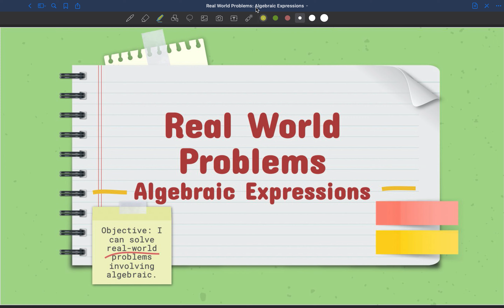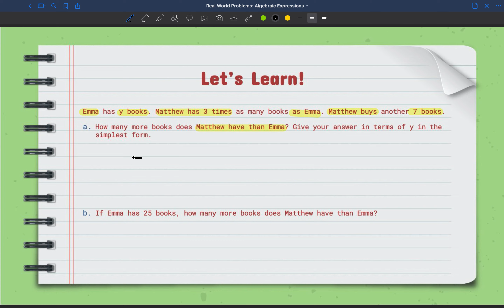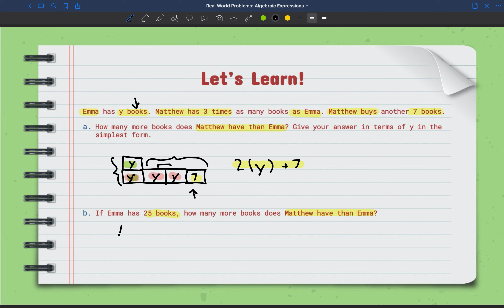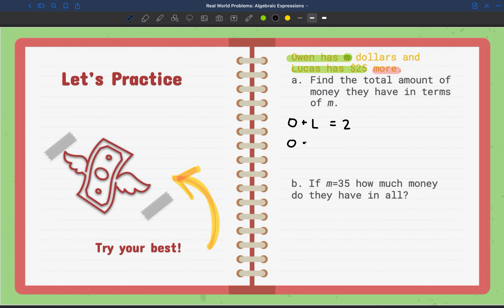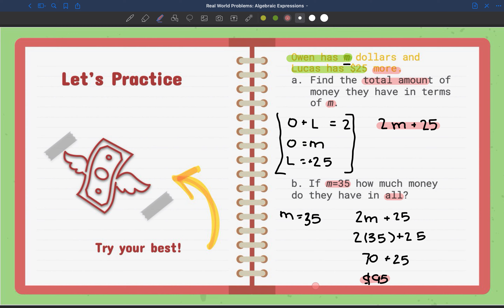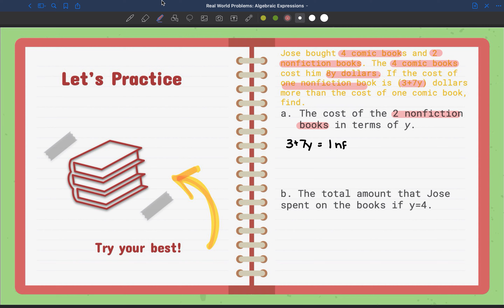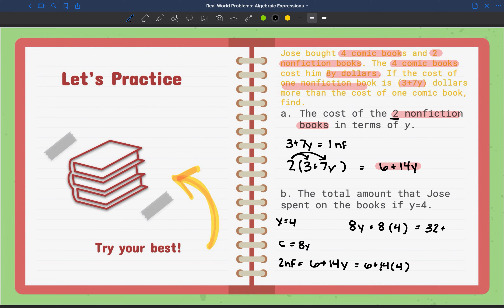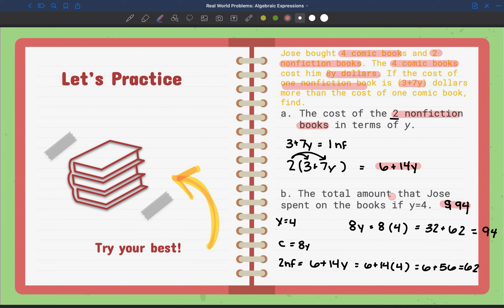Real World Problems involving Algebraic Expressions